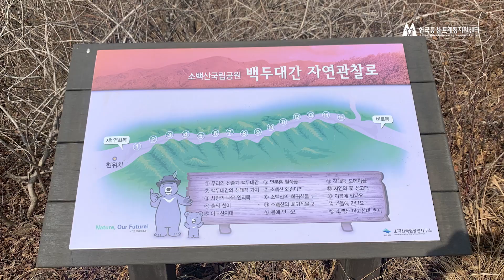[백두대간 탐방기 영상] 비로와 연화가 소개하는 백두대간 탐방기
한국등산트레킹지원센터 에서는 백두대간 소백산권(죽령휴게소-제2연화봉-연화봉-제1연화봉-비로봉)의 코스를 탐방하고 소개하고자 합니다

소백산(1439.7m)은 백두대간이 거느린 명산 중 하나이며, 동쪽에서부터 국망봉, 비로봉, 연화봉, 죽령 너머의 도솔봉 등 1000m가 넘는 봉을 연결하는 장쾌한 능선이 20km 이상 뻗어 있습니다.

비로봉 일대의 주목군락은 원시성을 간직하고 있는 천연기념물이며, 산림청 100대 명산에 속하는 산입니다.

영상으로 만나볼까요?

* 이 영상은 소백산국립공원 협조로 제작되었습니다.